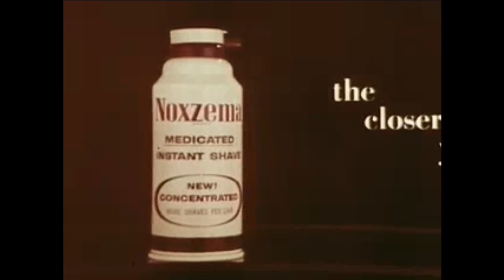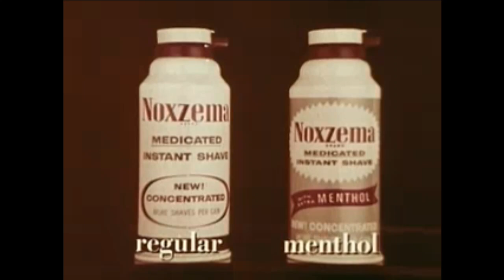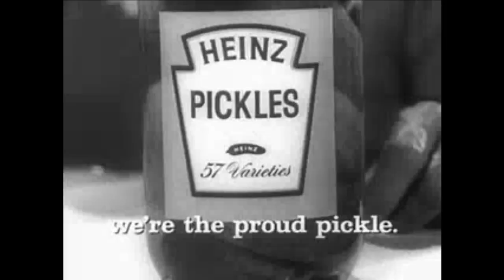TV Commercials 1948-1969 - Various Batch FOUR - Tomorrow's History TV RETRO Commercials